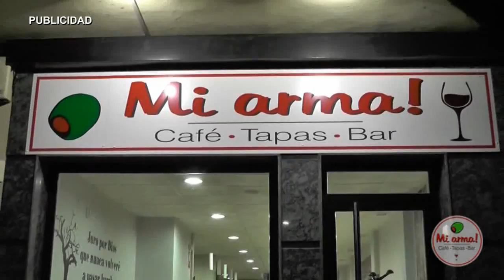AN I TROFEO VENDIMIA BALONMANO 270815